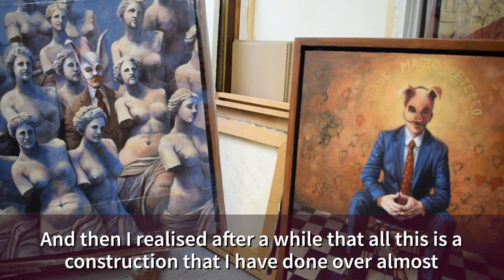Empowering Creativity Series: Conversation with Rocío Caballero, Painter & Dream Maker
Welcome to the latest episode of our empowering creativity series: "Conversations with Inspiring Female Artists." In this edition, I had the honor of sitting down with Rocío Cabellero, an exceptionally talented painter and artist hailing from the vibrant city of Mexico City. Join me as we dive into Rocío's world of creativity, exploring her unique artistic approach, the motivations that drive her, and the sheer joy she discovers in her craft.

Rocío's artistic journey is a captivating exploration of painting and creative expression. Throughout our conversation, she unveils the intricacies of her artistic process, shedding light on the inspirations that fuel her artistry and the deep fulfillment she finds in bringing her paintings to life.

If you're eager to witness Rocío's awe-inspiring creations, make sure to explore her artwork on her Instagram profile:
 Perhaps, if you ever find yourself in Mexico City, you might even have the chance to see her latest exhibition.

This series of compelling conversations is designed to shine a spotlight on the diverse talents of inspiring female artists, and Rocío Cabellero is a shining example of this creative diversity. Join us on this empowering journey as we delve into the beauty of artistic expression, motivations, and the pure joy that comes with creating.

I encourage you to share your thoughts on Rocío's artistic journey and any other remarkable female artists you'd love to see featured in this series. Your feedback fuels my exploration of the rich tapestry of creativity!

Immerse yourself in this empowering dialogue with Rocío Cabellero, and let her artistic story inspire your own creative journey.

Discover the beauty of creativity and the joy of artistic expression, one inspiring artist at a time. Thank you for being an essential part of this empowering journey! 🎨✨

☆ CHAPTERS
0:00 Hello from Mexico City
0:19 Intro
0:28 Introducing Rocío Cabellero
1:01 Hello to Rocío
1:12 What inspired her to be a painter
2:33 Themes of her work
5:27 How her local culture influences her work
6:51 What motives her to try new things
8:09 The joy in her practice
10:20 Thank you for joining us

Drop any questions in the comments!

See you for the next creative adventure :)